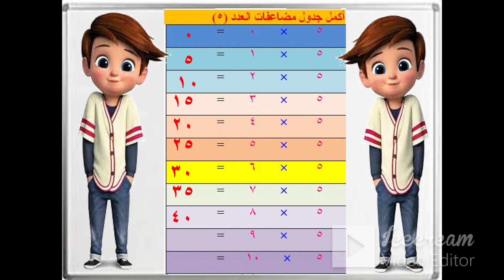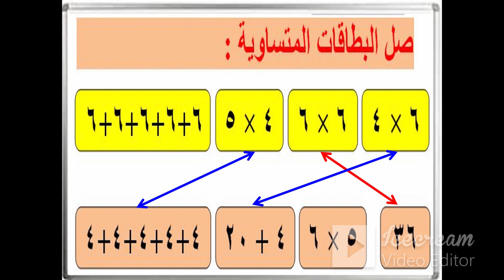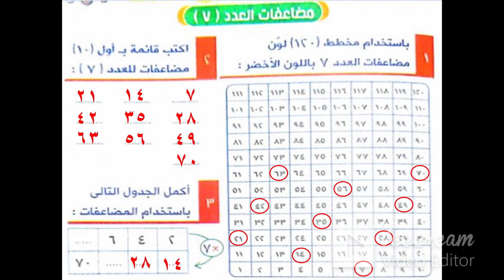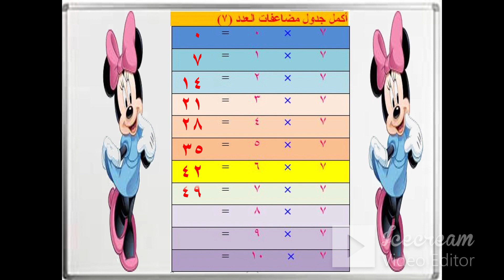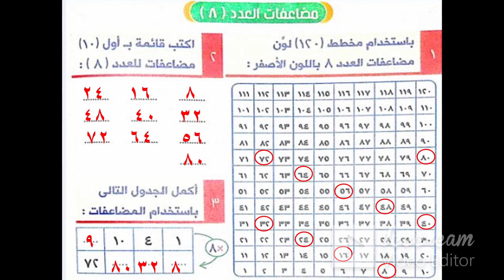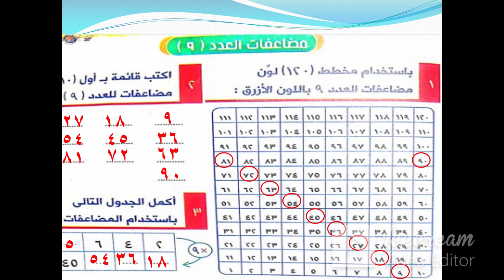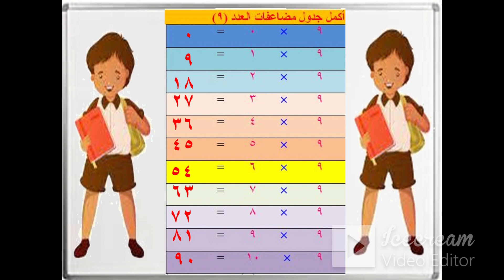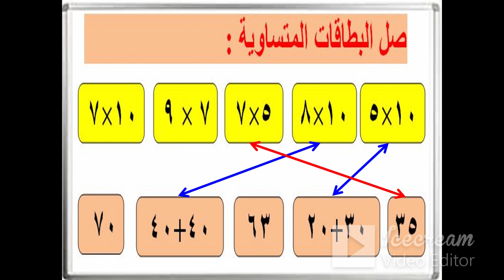المضاعفات ( 24 ) - رياضيات - الصف الثالث - الترم الأول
مضاعفات العدد (5) - مضاعفات العدد (6) - مضاعفات العدد (7) - مضاعفات العدد (8) - مضاعفات العدد (9) - مضاعفات العدد (10)